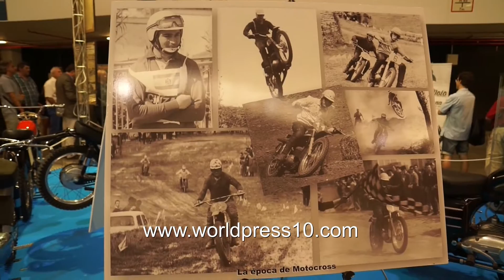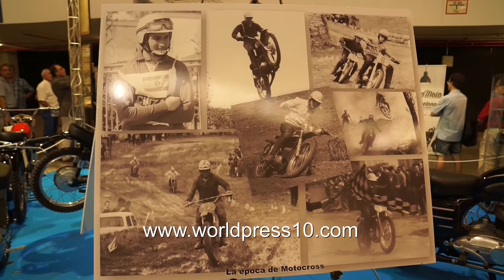Moto Retro Barcelona 2016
Estas son nuestras entrevistas del primer Moto Retro que se celebra en Barcelona, con motos de época.